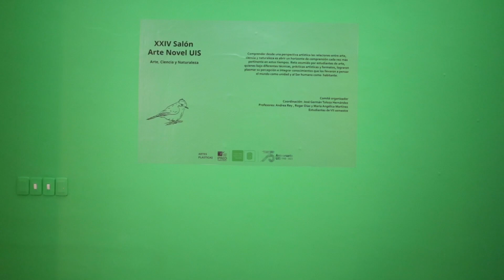Arte novel UIS en las Salas Abiertas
El Arte novel UIS es protagonista en la apertura del circuito de Bucaramanga Salas Abiertas que inicia la sala Mararegua.